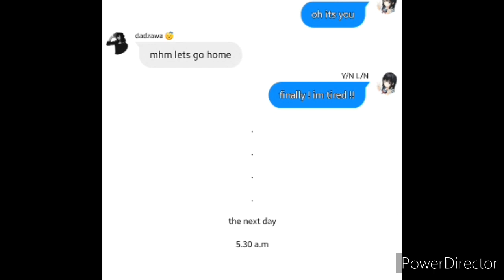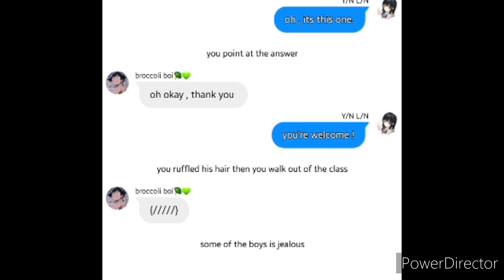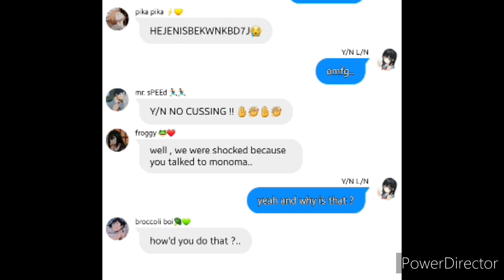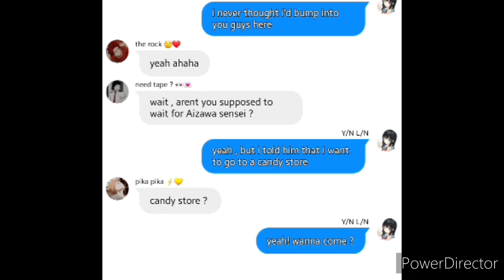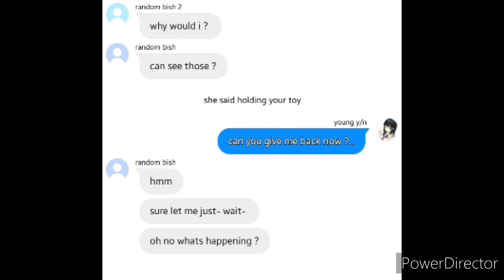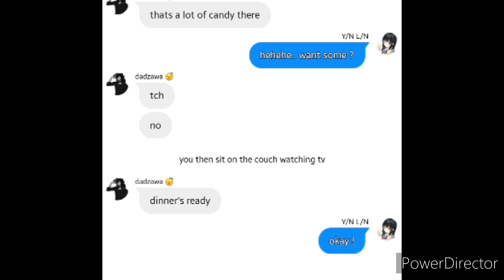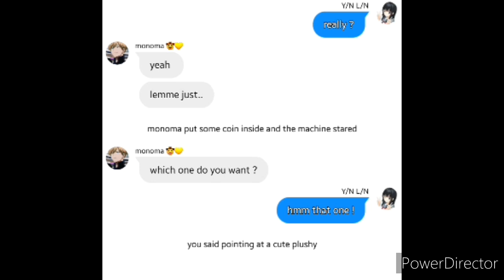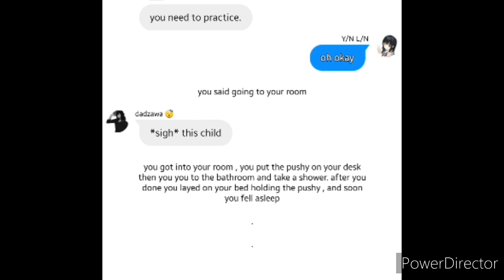Y/N meet Class 1a || MHA X Y/N part 2 || y/n's harem